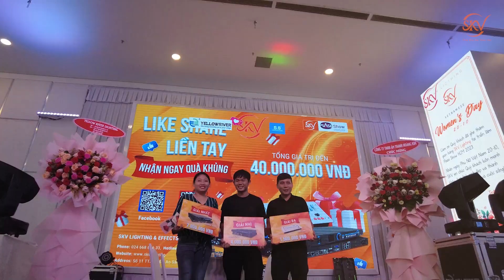Trao thưởng bốc thăm ngày 2 Plase Show HCM 2023: Chúc mừng 3 vị khách may mắn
Công Ty CP Phát Triển Đầu Tư TM & DV Hồ Gia xin kính chào quý khách!!!
Là một doanh nghiệp trẻ, chúng tôi nhận thức rõ tiềm lực và không ngừng nỗ lực, học hỏi để cải tiến và hoàn thiện doanh nghiệp. SKV là tâm huyết của tất cả thành viên trong công ty và chúng tôi có trách nhiệm xây dựng và phát triển ngôi nhà chung này ngày càng thêm vững mạnh.
Ý nghĩa của 3 chữ S-K-V, chúng tôi gọi đó là Tinh Hoa Sân Khấu Việt: Cung ứng những thiết bị sân khấu, màn hình led chất lượng cao cùng với dịch vụ hỗ trợ tốt nhất cho các cá nhân, doanh nghiệp trong và ngoài nước.
Add: Số 1, TT4.2 KĐT Ao Sào, Thịnh Liệt, Hoàng Mai, Hà Nội
Fanpage: SKV Tinh Hoa Sân Khấu Việt